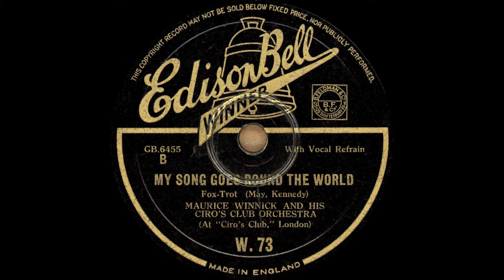Maurice Winnick and his Ciro's Club Orchestra - My Song Goes Around The World - 1934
Winnick's band at Ciro's Club, London, on a scarce black label Edison Bell Winner. This copy isn't in the best of shape but it's still a very good side.

My Song Goes Round The World
Fox-Trot (May, Kennedy)
Maurice Winnick and his Ciro's Club Band
(At "Ciro's Club," London)
v. - ?
Edison Bell Winner W.73 mx GB.6455
London, 1934